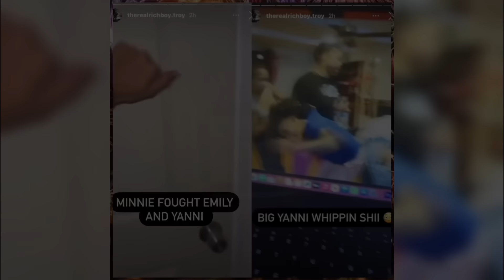Yanni F?ghts RichBoyTroy’s New Girlfriend